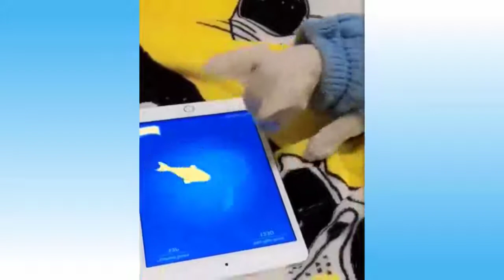Funny Animals and Cute Pets Compilation || Will Make You Laugh for Hours